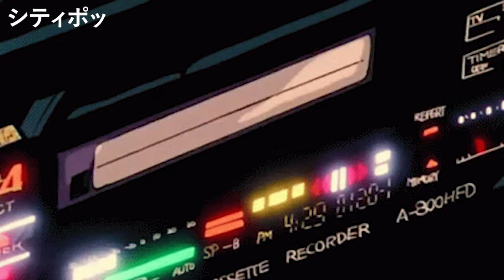【作業用BGM】最高の80年代音楽, 勉強、集中力の高い作業に最適A Synthwave, Chillwave, Retrowave Mix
聞くだけでストレスが溜まるので、走りたくなるような曲がたくさんあります。
外出時にドライブミュージックとして聴いたり、宿題をするときにBGMミュージックを聴いたりするといいですね。
Tracklist:
00:00   Dana Jean Phoenix - Le Mirage
05:11   Ollie Wride - Never Live Without You
08:51   The New Division - Kids
12:23   The Midnight - Dance With Somebody
16:35   Highway Superstar - Feel it Right Now
20:22   Francesco Rea - Kissin'
24:26   CANNONS - Round and Round
27:34   The G (feat. Michelle B.)- Wanderers
感謝とコメントありがとうございます！ 幸せ！
このビデオで使用されているすべてのオーディオおよびビデオソースは、元の作成者に帰属します